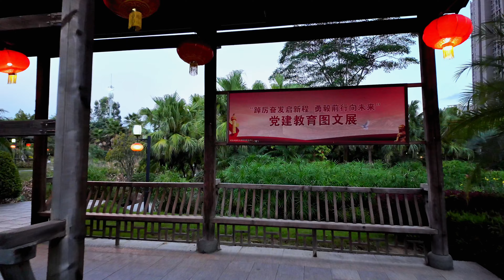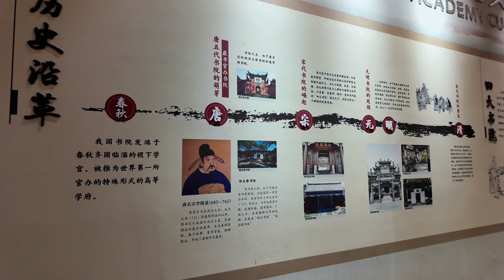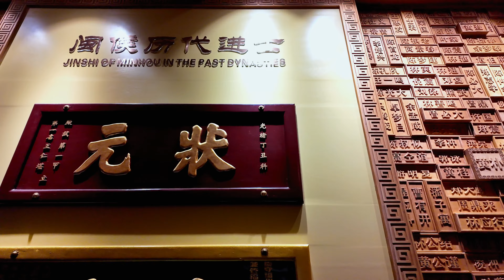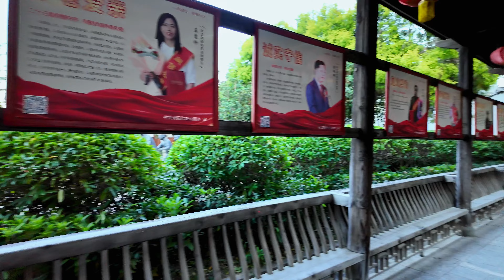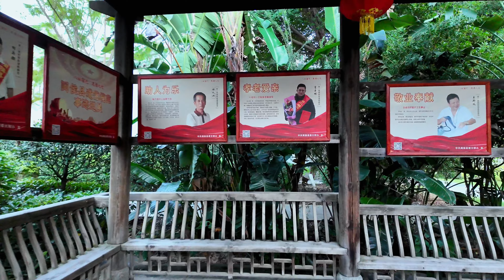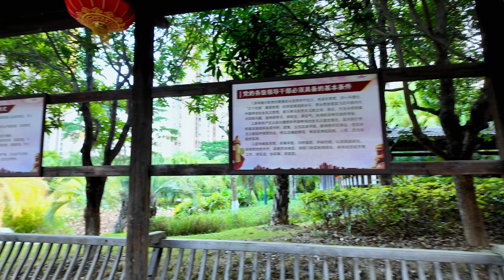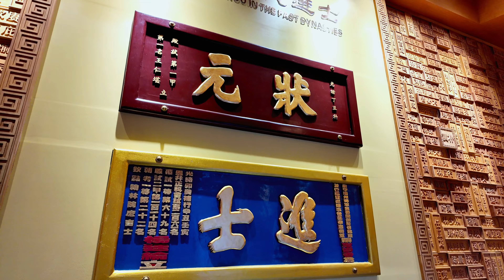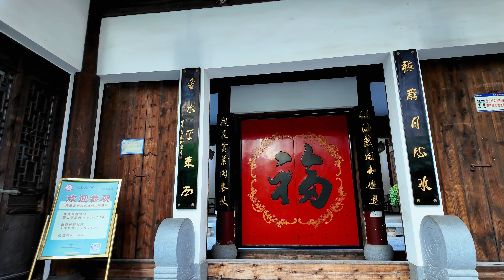福建文化遗产的福州闽都民俗园，看闽都千年风俗文化 中國CHINA 4K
閩都民俗園位於中國福建省閩侯縣城新區。閩侯縣是福建省福州市轄下的一個縣級行政區，地處福建省東南沿海地區。福建省位於中國東南沿海，介於浙江省和廣東省之間，與台灣島相對。福建省有著悠久的歷史和豐富的文化遺產，以其美麗的自然風光和獨特的閩南文化而聞名。閩侯縣作為福州市的一部分，也承載著豐富的歷史和文化資源，閩都民俗園就座落在這個地區。

園區以展示閩越農耕文化為主線，通過各類建築（包括遷建復原、仿建明清時代閩侯民居、新建功能配套建築等）、園林布局、雕塑、實物展示、多媒體運用、互動體驗等手段，反映福州地區明、清時期的民俗特徵，是集休閒旅遊、感悟體驗為一體的文化工程。

閩都民俗園於2010年11月動工，是一處突出農耕文化，以體現福州地區古代、近代耕讀習俗為主的開放性主題文化公園。公園佔地180畝，主要由生產園、生活園、教育園及仿古商業街等組成。

建造規模

教育園佔地面積約18畝，由私塾、圖書館、曲水流觴等園林景觀組成，展示傳統教育習俗，再現古代兒童訓蒙、科舉考試、雅士文化等情景。

位於園區南側的仿古商業街佔地約34畝，由7棟共11座體現本地民居商鋪特色的2層仿古建築組成。

建築文化

「為讓遊客可以在民俗園感受到閩都歷史文化，園方還按1:1的比例重建了永豐閩越王廟和青口龜山閣兩座具有地方特點的古建築。」據閩侯閩都民俗園副主任徐美文介紹，為真實再現閩都古代農家大院居民的生活景象，園內建築基本以明清時代民居建築為藍本，並按照農家民居特點作相應的生產生活佈置，擺上農具等物品，力圖還原最原汁原味的古代風格。

The Minzuyuan Folk Culture Park is located in the Xin District of Minhou County, Fuzhou City, Fujian Province, China. Minhou County is an administrative district under the jurisdiction of Fuzhou City, situated in the southeastern coastal region of Fujian Province. Fujian Province itself is located on the southeast coast of China, bordered by Zhejiang Province and Guangdong Province, and across from the island of Taiwan. Fujian Province has a long history and rich cultural heritage, renowned for its beautiful natural scenery and unique Minnan culture. As part of Fuzhou City, Minhou County also boasts abundant historical and cultural resources, and the Minzuyuan Folk Culture Park is situated in this area.

The park primarily focuses on showcasing the Minyue agricultural culture, employing various means such as architecture (including relocated/restored and replicated Ming and Qing dynasty-style Minhou dwellings as well as newly constructed functional buildings), garden layout, sculptures, object displays, multimedia applications, and interactive experiences to reflect the folk characteristics of the Fuzhou region during the Ming and Qing periods. It serves as a cultural project that integrates leisure tourism and experiential understanding.

Construction of the Minzuyuan Folk Culture Park began in November 2010. It is an open-themed cultural park that highlights agricultural culture and embodies ancient and modern farming and learning customs in the Fuzhou region. The park covers an area of 180 acres and consists mainly of a production garden, living garden, education garden, and a reconstructed ancient commercial street.

The production garden occupies approximately 54 acres and comprises a farming square, four-season farmland, rural courtyards, sideline workshops, and a jasmine tea workshop. Within the garden, there are 13 sculptures depicting agricultural activities, tea picking, and other aspects of farming life. The living garden covers about 57 acres and includes ancient residences, a square for blessing and longevity, a high-rise building, a stage, a teahouse, the Minyue King's Temple, and a four-season square. It focuses on showcasing various aspects of daily life, such as weddings, funerals, festivals, tea tasting, watching dramas, spring outings, and folk beliefs.

The education garden spans an area of approximately 18 acres and features private schools, libraries, and landscape elements like flowing water and drinking vessels. It showcases traditional educational customs, depicting scenes of ancient child education, imperial examination system, and literati culture.

Located on the southern side of the park, the replicated ancient commercial street covers around 34 acres and comprises seven buildings with a total of 11 two-story replica structures reflecting the local characteristics of residential and commercial establishments.

Regarding the architectural culture, in order to allow visitors to experience the historical and cultural heritage of the Minyue region, the park has reconstructed two distinctive local ancient buildings, namely the Yongfeng Minyue King's Temple and the Qingkou Guishan Pavilion, on a 1:1 scale. According to Xu Meiwen, the Deputy Director of the Minzuyuan Folk Culture Park in Minhou County, the park's buildings are primarily based on Ming and Qing dynasty-style residential architecture to authentically recreate the living scenes of ancient rural courtyard residents. The buildings are furnished and arranged with agricultural tools and other items, aiming to restore the most authentic ancient style.